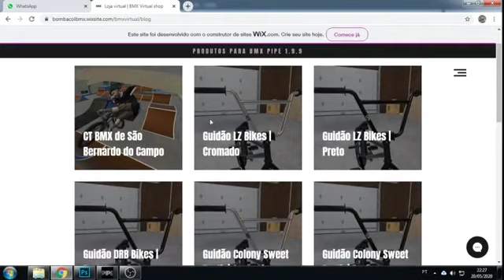BMX Virtual / Bombacol BMX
Agora você pode fazer um role em varias pista conhecida aqui no Brasil através do BMX Virtual, também pode personalizar o seu jogo escolhendo bikes e peças de marcas conhecidas.